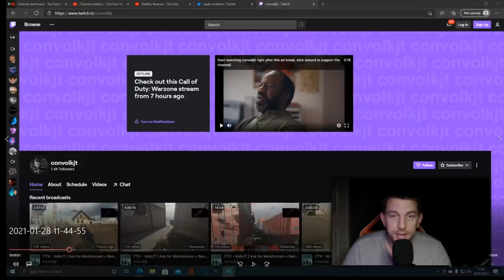CONVOLKJT USING AIMBOT *WARZONE* *MODERNWARFARE*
🔥Social Medias 🔥

🔥AMAZON WISHLIST🔥